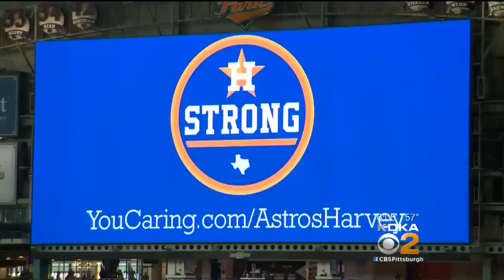Upbeat Trump Pitches In At Shelter For Harvey Victims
An upbeat and optimistic President Donald Trump visited with victims of Harvey on Saturday, touring a Houston mega-shelter housing hundreds of displaced people; CBS's Danielle Nottingham reports.